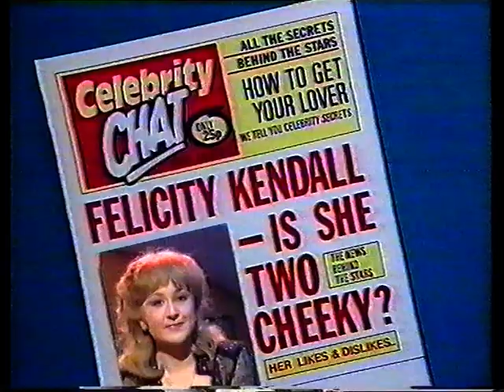Bobby Davro, 1985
Bobby Davro spoofs Coronation Street, Miami Vice, from 1985.